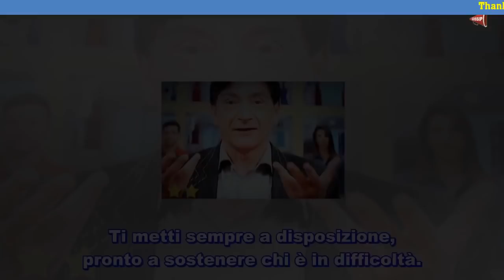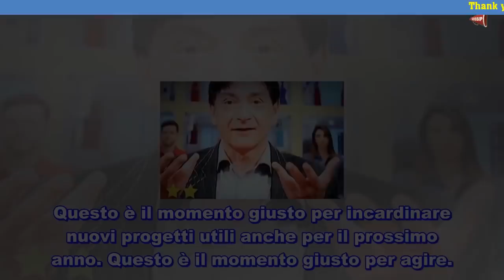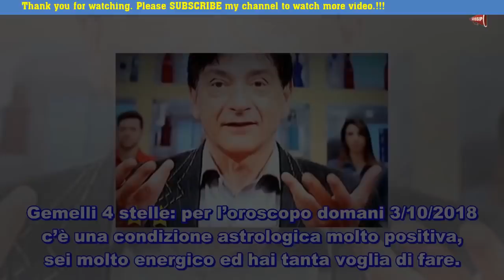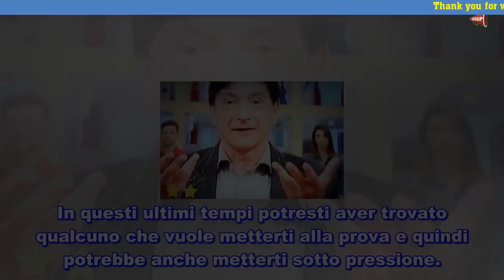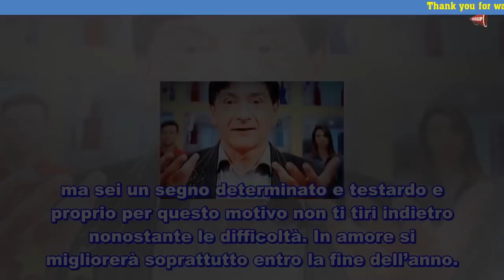Oroscopo domani 3 ottobre 2018 Paolo Fox indicazioni del giorno